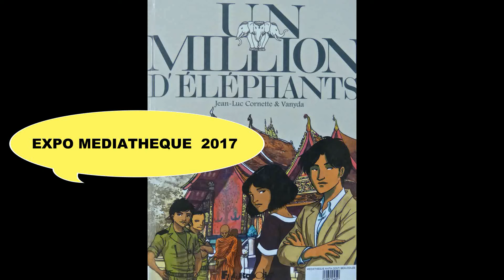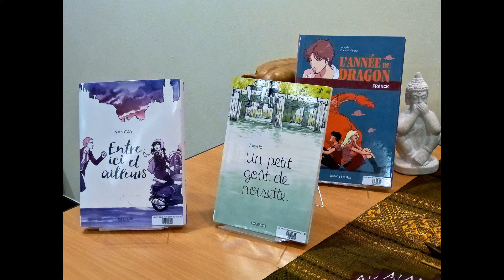exposition a la Médiathéque décembre 2017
un millions  d'éléphants